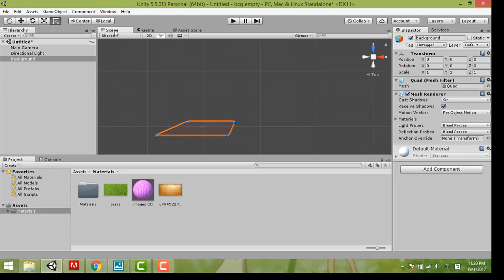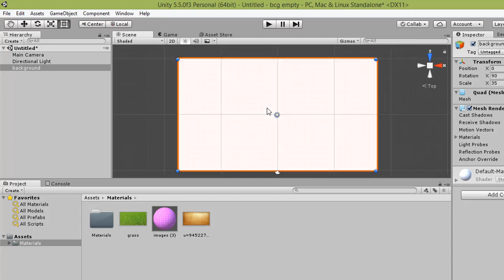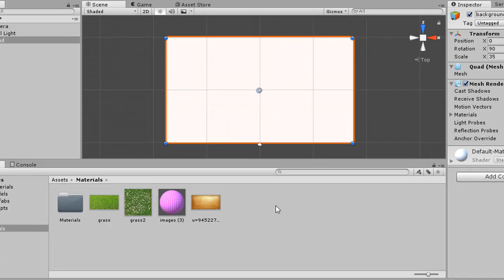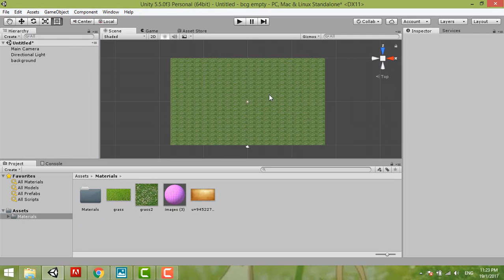Ep 4. unity 5.5 初学者，简单快速加入3D游戏背景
教你如何快速又简单的方法加入游戏背景。